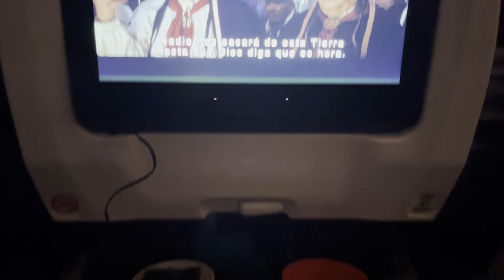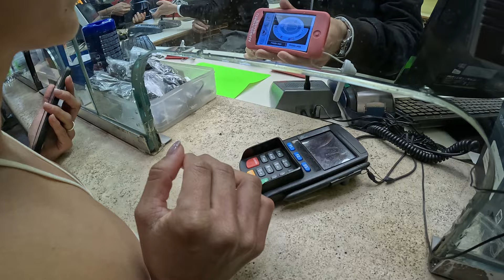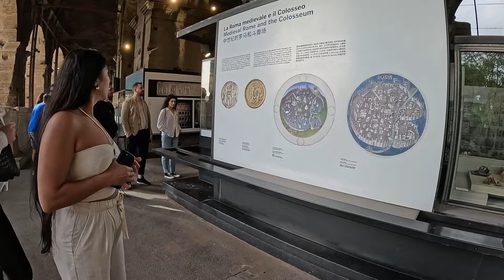ROMA ITALIA ¿Que hacer en 1 dia? guia 2024✅sin gastar mucho FONTANA TREVI VATICANO COLISEO ROMANO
Andariegos bienvenidos a un nuevo video, nuestras próximas aventuras serán en el viejo continente, hicimos un circuito de 14 días por Europa visitando Roma, Toscana Venecia, Milan, Paris, Barcelona en cada video les dejamos los mejores tips de viaje , suscríbanse al canal y denle me gusta al video.
Link de compra Coliseo Romano Monte Palatino Foro romano